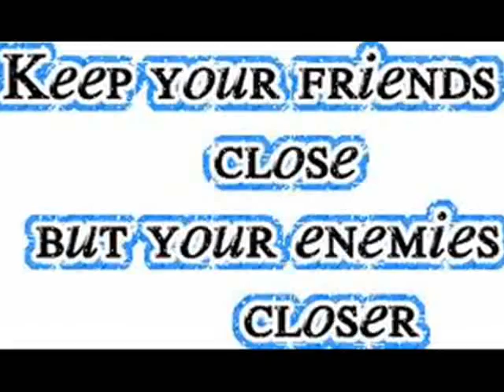Pay Back - Meeks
Pay backs a bitch, but revenge is sweet  when bitch ni**az turn on you, cant be to real with some ppl because they don't know how real feels. MEEKS, HILLS SYDE MUZIK